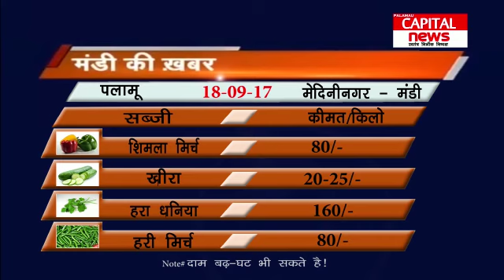मंडी की खबरे (18 Sep 2017)